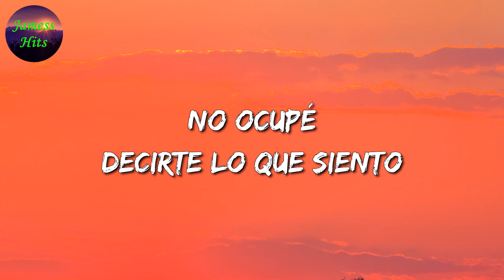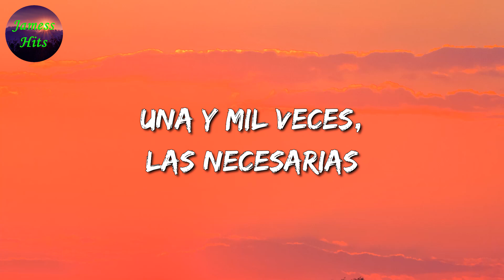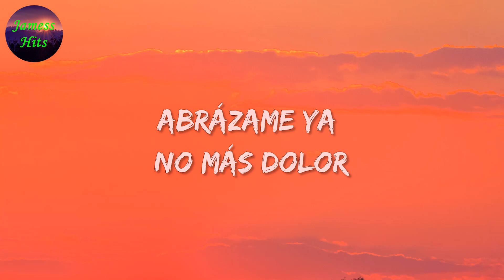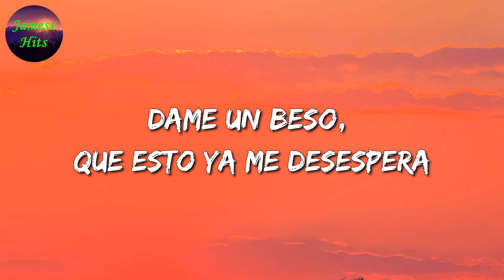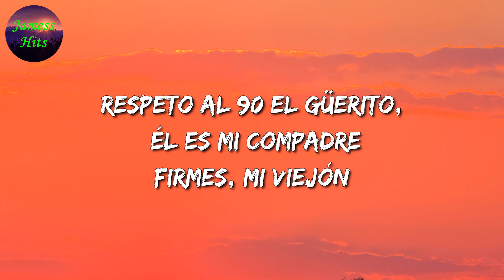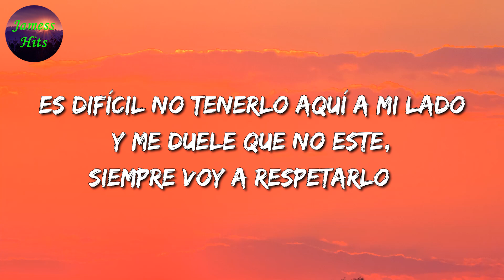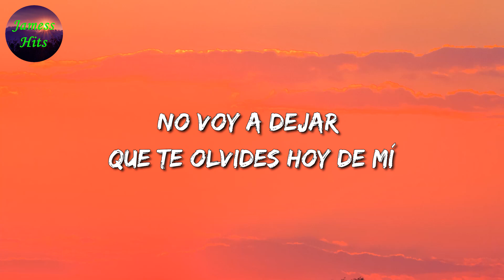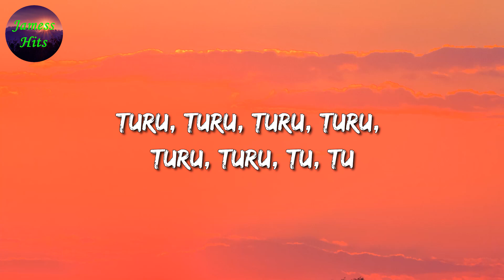🎶 Calibre 50 - Te Volvería A Elegir || Lefty SM, Código FN, Salvador Y El Unicornio (Letra\Lyric)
🎤 Te Volvería A Elegir Letra:

Te vi
Y te reconocí enseguida, sonreí
Supe que el amor de mi vida, estaba frente a mí
Y suspiramos, mi alma y yo
No ocupé decirte lo que siento
La sonrisa ya me delató
Agradezco a Dios cada momento
Porque sé bien que él nos presentó
Te volvería a elegir
En esta vida y en las siguientes
Hacernos viejos
Y amarte eternamente
Una y mil veces, las necesarias
Del cielo y tú
Te elegiría a ti, y sin pensarla
Es Calibre 50, chiquitita
Hacernos viejos
Y amarte eternamente